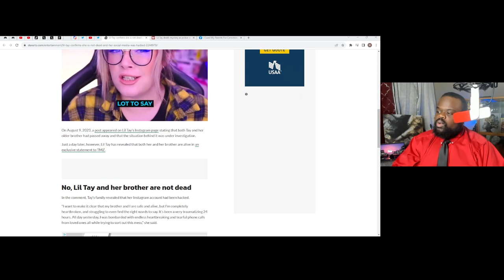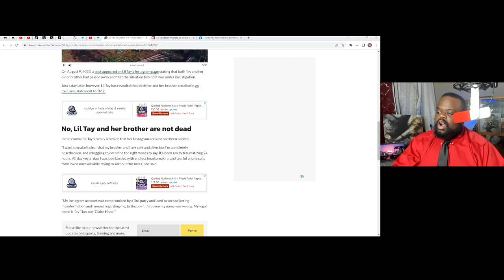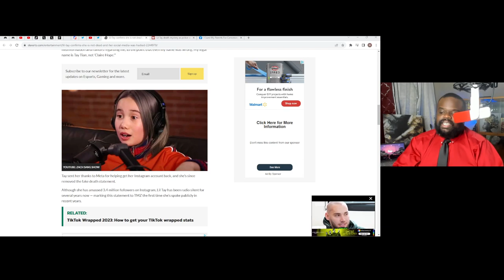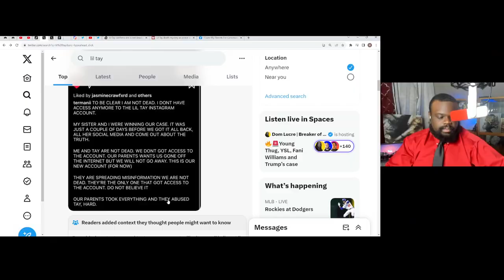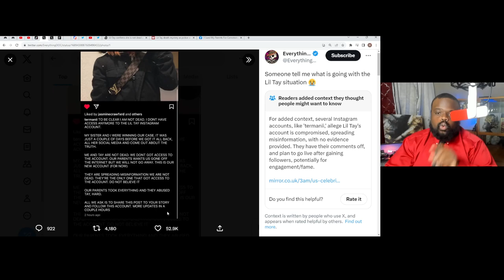Lil Tay Situation Is Weird.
Lil Tay Situation Is Weird. Why is this happening? I have no idea.